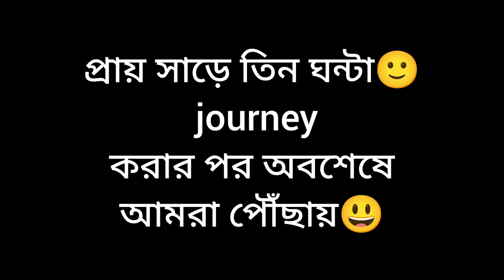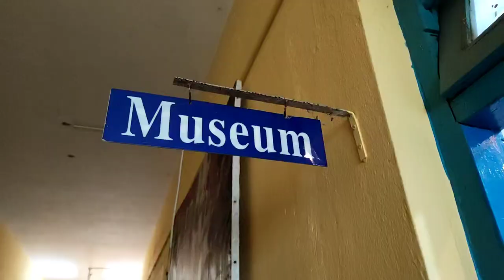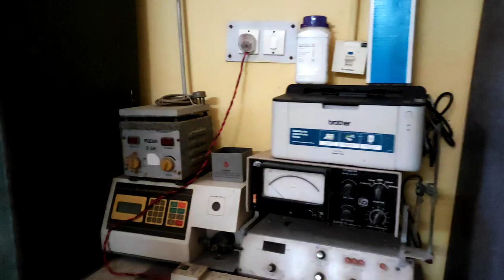Study tour e gelam || ICAR research Institute visit korlam || Daily vlog || Stuty tour vlog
Study Tour vlog
(ICAR) Central Soil Salinity Research Institute
Location- Canning

At first, Thank you for  coming my channel.
 This is my 29th vlog video.
This is a Study Tour vlog video.

Ins-malickarnab

Note: All video shoot for just fun.
It you enjoy watching the video you may consider giving it
             channel as well.

🙏Thank you for coming my channel🥰